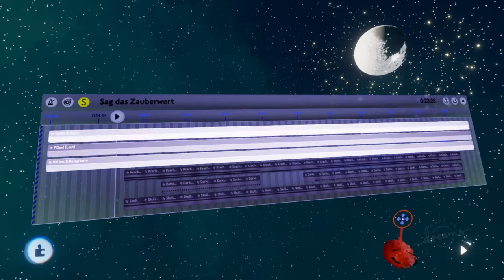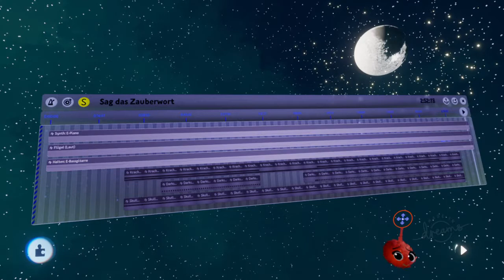[Dreams™] "Sag das Zauberwort"